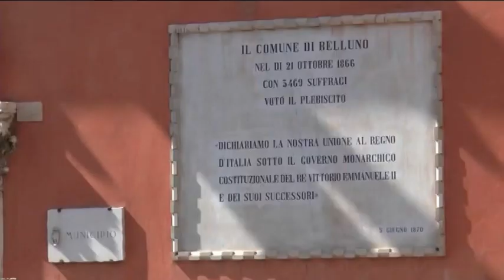TG 24 NEWS VENETO | 4 gennaio 2022